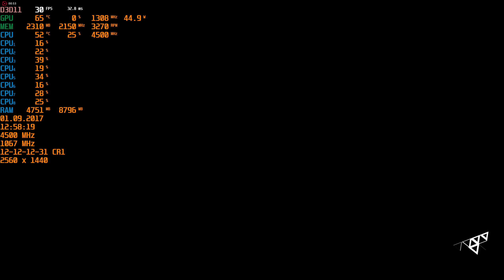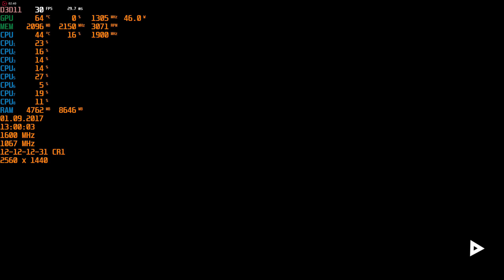Deus Ex Mankind Divided dx11 2560x1440 MSAAx2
2600k 4.5 GHz PowerColor Radeon RX 480 Red Devil 1330@2150